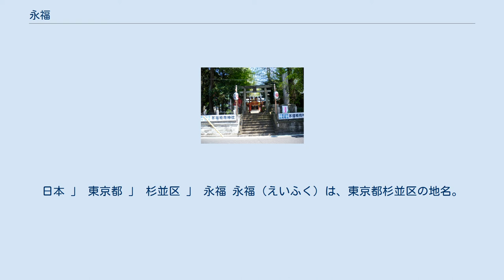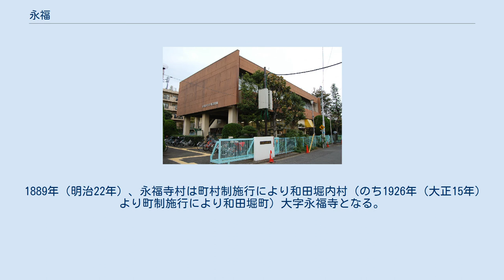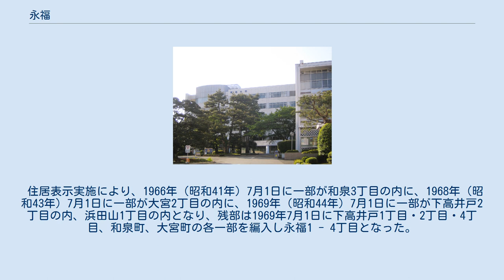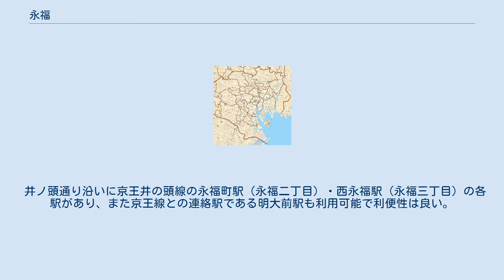永福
日本 」 東京都 」 杉並区 」 永福 永福（えいふく）は、東京都杉並区の地名。
住居表示実施済みであり、現行行政地名は永福一丁目から永福四丁目。
 杉並区の南部に位置する。
地内北部は方南通りと接し、これを境に杉並区大宮になる。
西部は杉並区浜田山に接し、南西部は杉並区下高井戸に接する。
東部は概ね井ノ頭通りに接し、杉並区和泉に接する。
南部は甲州街道に接し、これを境に世田谷区松原になる。
住居表示実施後の町名は「町」字の付かない「永福」であるが、地区内にある駅名や旧町名から「永福町」と呼ばれることも多い。
一丁目と二丁目の間を神田川が流れている。
永福町駅・西永福駅周辺は商業地が見られるが、地内の多くは住宅地からなる。
三丁目は歩道が整備された幅員の広い道路が格子状に走っている。
一軒あたりの土地面積が比較的大きく、高級住宅街とされる。
地域南部の世田谷区との境界付近には、明治大学の和泉校舎が置かれている。
それに隣接して、築地本願寺和田堀廟所がある。
付近には寺院も多い。
地名の由来にもなっている永福寺も当地にある。
 旧・武蔵国多摩郡永福寺村（えいふくじむら）。
戦国期には既に「永福寺」の地名が見える。
江戸期は多摩郡野方領の内。
 1889年（明治22年）、永福寺村は町村制施行により和田堀内村（のち1926年（大正15年）より町制施行により和田堀町）大字永福寺となる。
1932年（昭和7年）、東京市への編入に伴い杉並区に所属し、同区永福町（えいふくちょう）となる。
 住居表示実施により、1966年（昭和41年）7月1日に一部が和泉3丁目の内に、1968年（昭和43年）7月1日に一部が大宮2丁目の内に、1969年（昭和44年）7月1日に一部が下高井戸2丁目の内、浜田山1丁目の内となり、残部は1969年7月1日に下高井戸1丁目・2丁目・4丁目、和泉町、大宮町の各一部を編入し永福1 - 4丁目となった。
 当地内にある永福寺に由来する。
 2017年（平成29年）12月1日現在の世帯数と人口は以下の通りである。
 井ノ頭通り沿いに京王井の頭線の永福町駅（永福二丁目）・西永福駅（永福三丁目）の各駅があり、また京王線との連絡駅である明大前駅も利用可能で利便性は良い。
また、永福町からバスの便（京王バス東・関東バス）も利用できる。